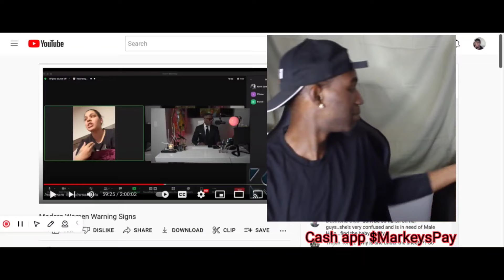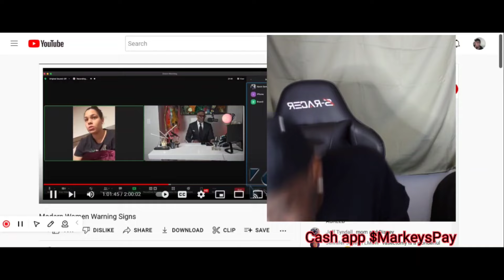"YOUR MOTHER LOVED YOU, BUT DIDN'T LIKE YOU" KEVIN SAMUELS...LET'S TALK ABOUT IT!!!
KEVIN SAMUELS REACTION VIDEO TO "MODERN WOMAN WARNING SIGNS"